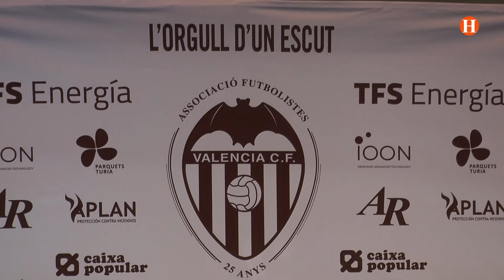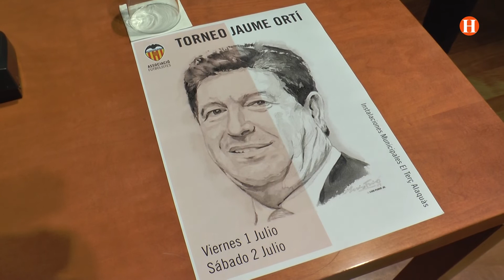Alaquàs presenta la segona edició del Torneig de Futbol Base ‘Jaume Ortí’